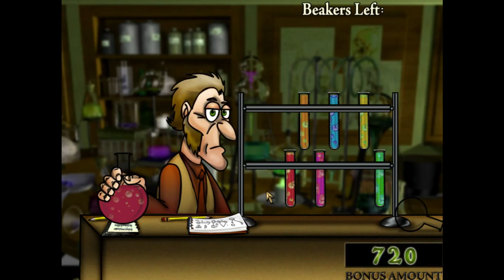Mystic Forest classic slot game